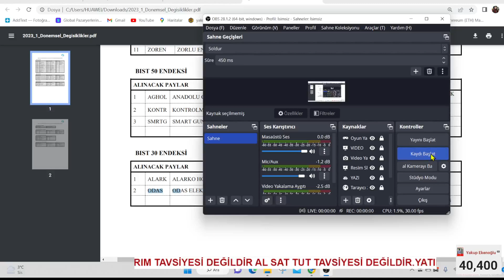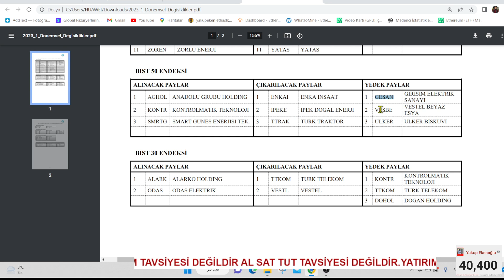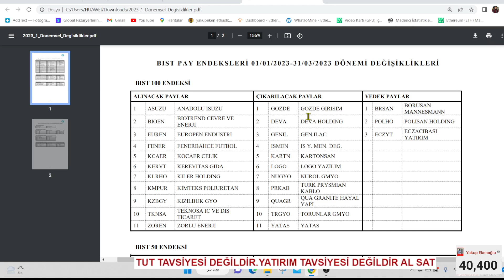SINIF ATLAYAN 16 TANE HİSSE / BORSADA ENDEKSLERİ DEĞİŞTİ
Ayrıcalıklardan yararlanmak için bu kanala katılın:
📣 BIST 100 ENDEKSİNE GİRECEK HİSSELER